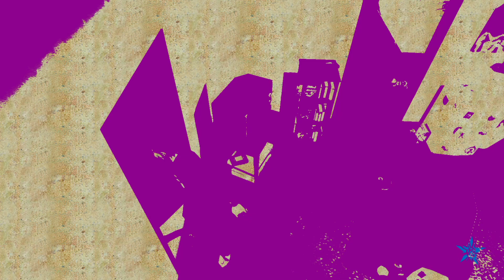No more heroes | Let's play FR | #08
No More Heroes est un jeu vidéo d'action-aventure développé par Grasshopper Manufacture, édité par Rising Star Games conçu par Goichi Suda sorti en 2007 sur Wii. Disponible sur  Wii, PlayStation 3, Xbox 360, Nintendo Switch.